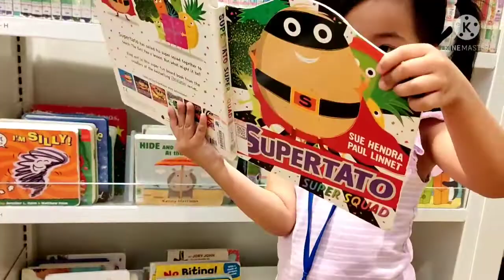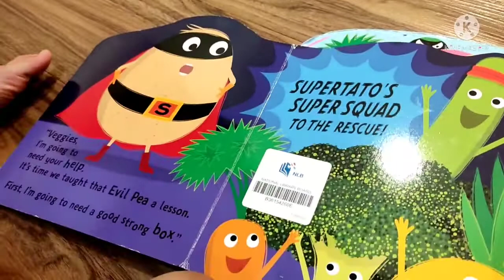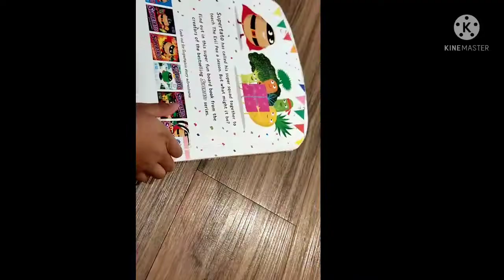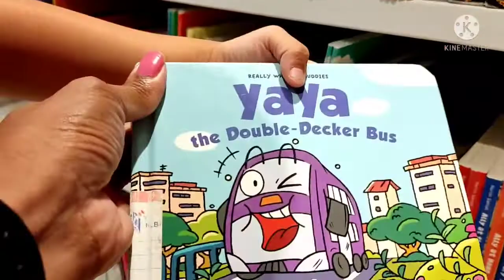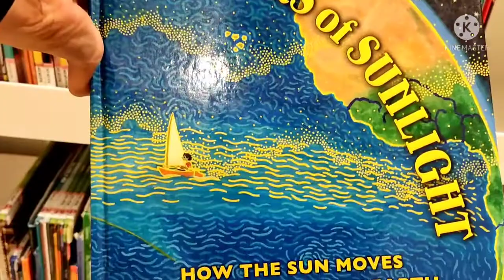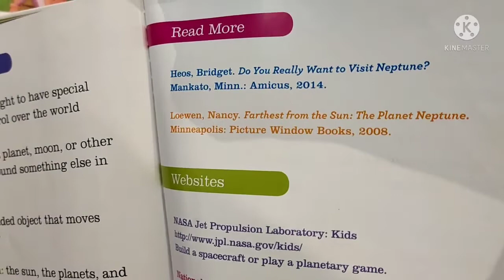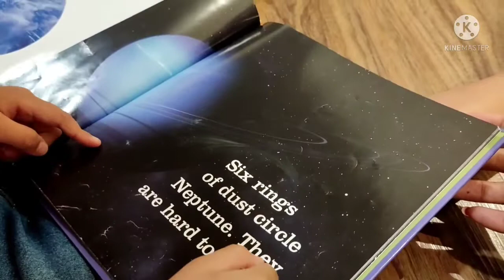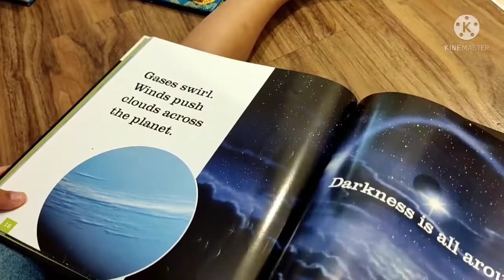Book lover || Punong Puno Ng libro